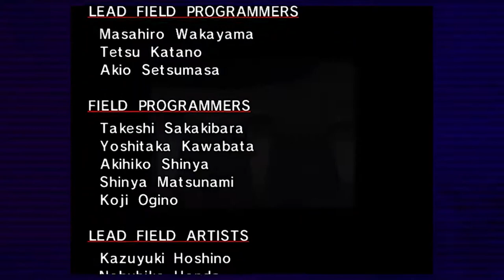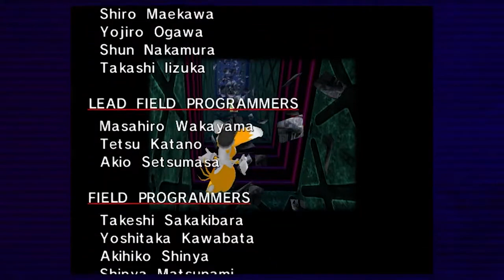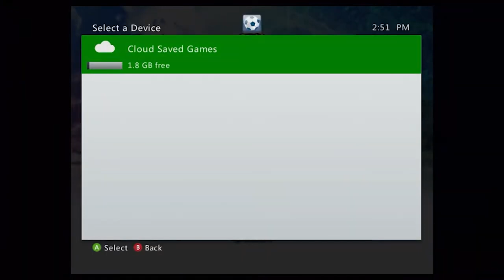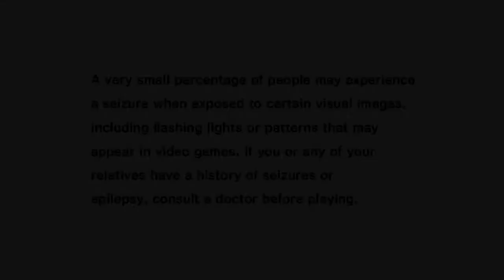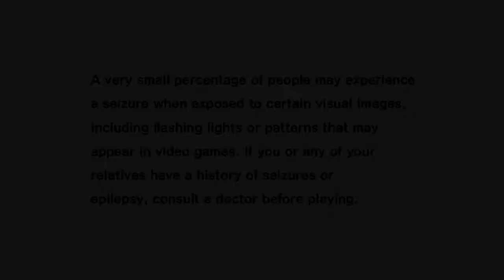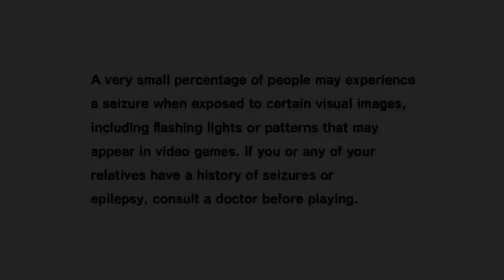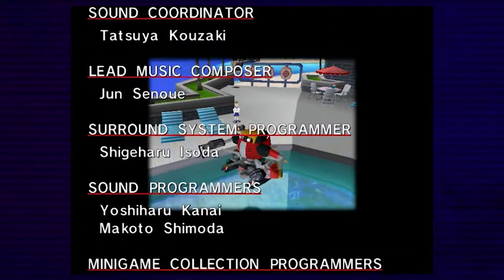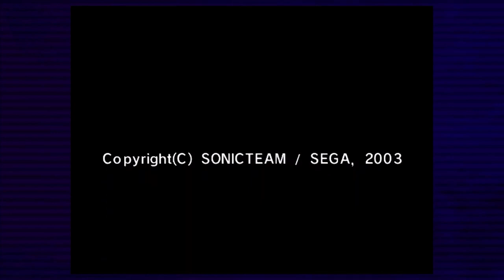Sonic Adventure longplay | Xbox 360